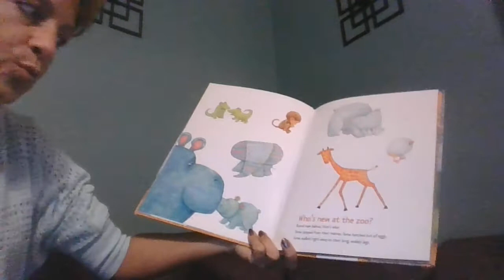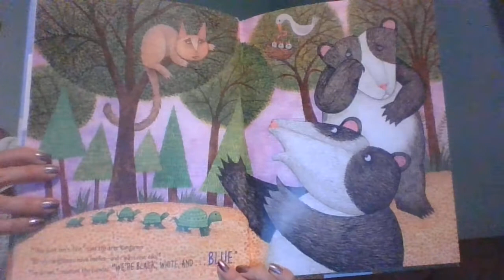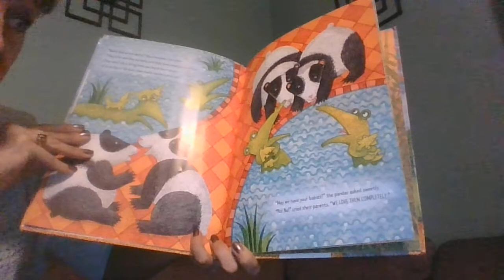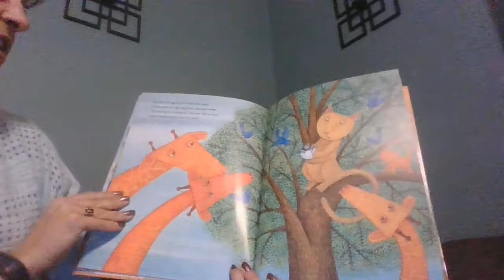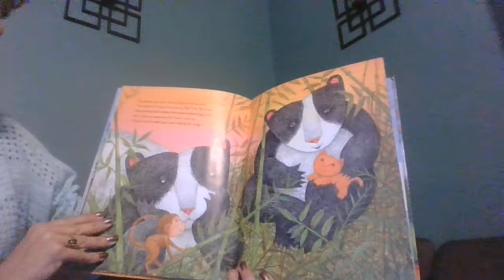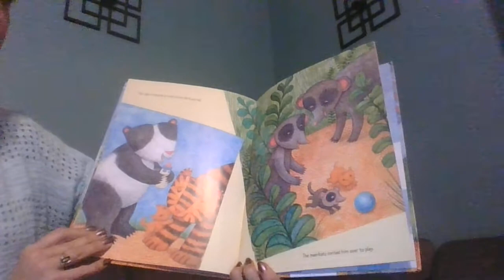Wild about you read aloud